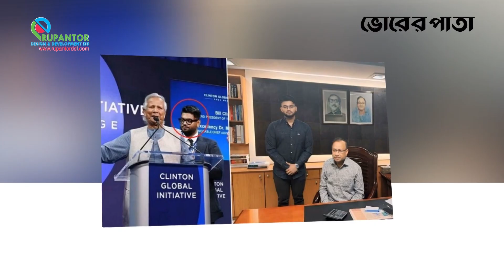‘তৃতীয় ব্যক্তি’ অনুপ্রবেশকারী মাহফুজ আলম | Vorer Pata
নিউ ইয়র্কে সাবেক মার্কিন প্রেসিডেন্ট বিল ক্লিনটনের ‘ক্লিনটন গ্লোবাল ইনিশিয়েটিভ লিডারস স্টেজ’ অনুষ্ঠানে ড. মুহাম্মদ ইউনূস তার বিশেষ সহকারী মাহফুজ আলমসহ তিন জনকে সরকার পতন আন্দোলনের ‘নেপথ্য কারিগর’ হিসেবে পরিচয় করিয়ে দেন। কিন্তু পরিচয় করিয়ে দেওয়া এই তিন জনের মধ্যে একজনের আন্দোলনে সংশ্লিষ্টতা নিয়ে সামাজিক যোগাযোগমাধ্যমে প্রশ্ন উঠেছে।

Office Address:
93 Kazi Nazrul Islam Avenue, Karwan Bazar, Dhaka-1215